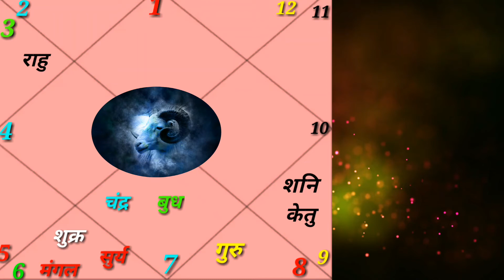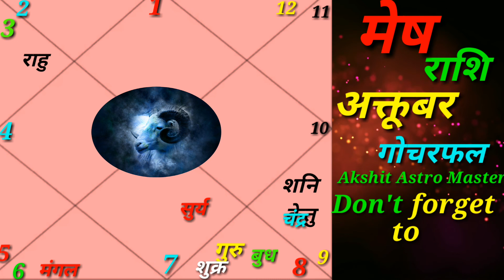Mesh rashi October 2019 gocharfal | Aries sign october 2019 horoscope